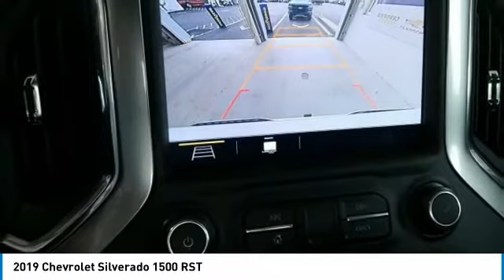2019 Chevrolet Silverado 1500 State College PA 205064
2019 Chevrolet Silverado 1500 RST

Stocker Chevrolet
701 Benner Pike

2,622 off MSRP!RST